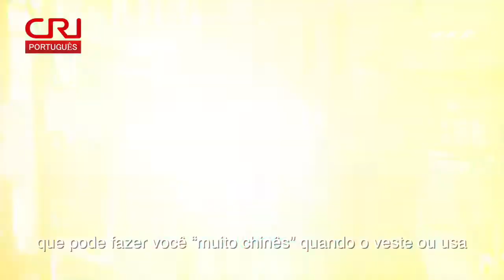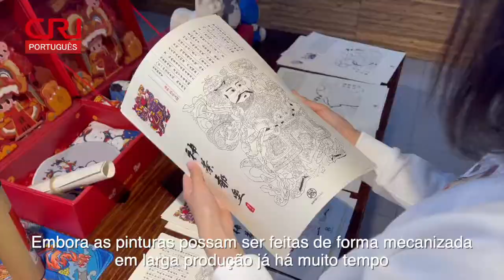Vamos imprimir uma pintura sobre uma placa de xilografia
FernandaCuriosa O Anuário de Yangjiabu é um tipo de gravura folclórica tradicional na cidade de Weifang, leste da China. Ele foi incluído no primeiro grupo de arte popular da Lista do Patrimônio Cultural Imaterial do país. Vamos com a Fernanda conhecer o charmoso Anuário de Yangjiabu.